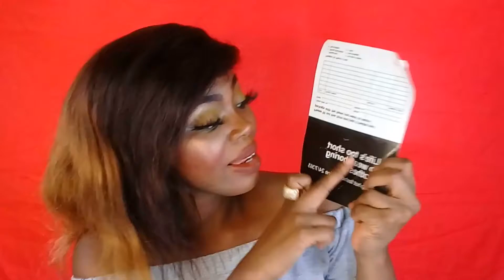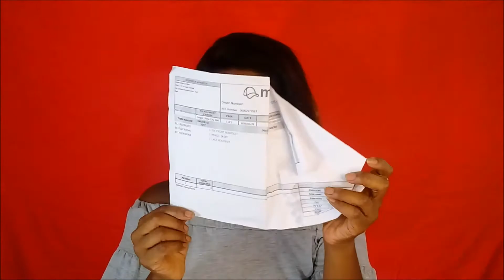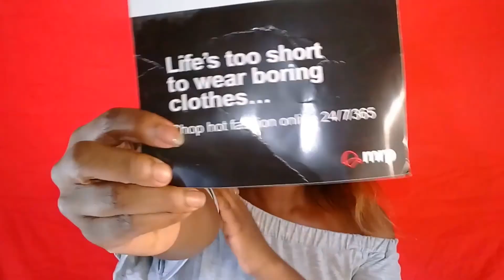MRPRICE Online Shopping | Review | Pricing & Shipping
hi loves , so in this video am talking about mrprice , the shipping method , payment what to expect when shopping form mrprice, how long does delivery take etc ... thanks for watch please dont forget to share , subscribe and follow me on other social media platform